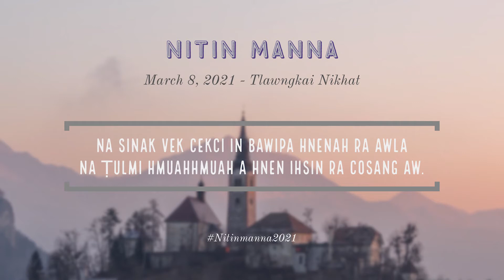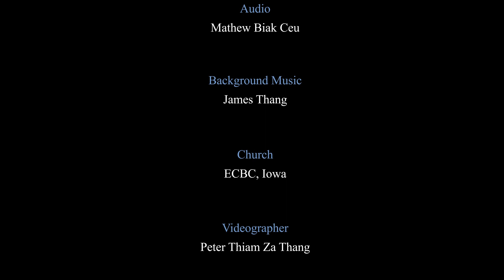Nitin Manna - March 8, 2021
Na Si Vekin Ra awla Ra Cosang Aw

Nunau nu in, “A si, Bawipa, na timi cu a dikmi a si.
Sikhalsehla bawi pawl ih cabuai ihsin a tlami
rawl ṭilfuan cu uico tla in an ei ṭheu ko a sisi!” tiah a let.
– Matthai 15:27